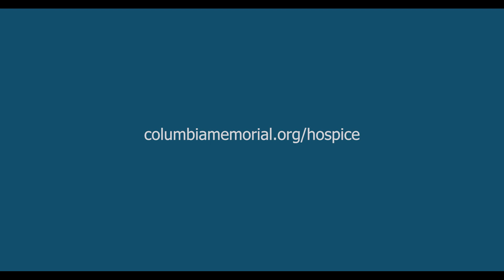Rhonda Conrad | Lower Columbia Hospice Manager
Rhonda Conrad, Manager of Lower Columbia Hospice, shares her insights about how hospice can help patients and about the incredible team of caregivers that provide hospice care.